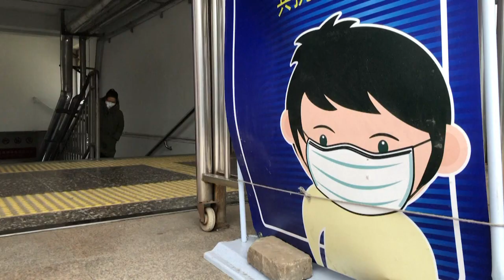Διαταραχές στις κινεζικές εξαγωγές λόγω COVID-19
Η έκρηξη του κοροναϊού προκάλεσε δονήσεις ισχύος στην οικονομική ζωή εντός και εκτός Κίνας …